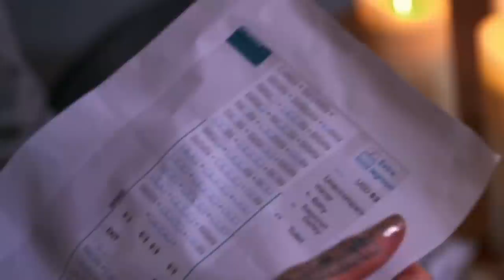Below Deck Stars Who Spiced Up Relations With Co-Stars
Secret trysts, tangled love triangles and dirty laundry room hookups! Whether they're hot chefs, sexy bosuns or flirty stews, these ship-shape co-stars are all getting busy "Below Deck."

Eddie Lucas and Rocky Dakota | 0:00
Emily Warburton-Adams and Ben Robinson | 1:16
Malia White and Wes Walton | 2:06
Dani Soares and Jean-Luc Cerza Lanaux | 2:56
Gary King and Sydney Zaruba | 3:51
Robert Westergaard and Jessica More | 4:39
Elizabeth Frankini and James Hough | 5:29
Ashley Marti's love triangle | 6:19
Aesha Scott and Jack Stirrup | 7:12
Jenna MacGillivray and Adam Glick | 8:02
Paget Berry and Ciara Duggan | 8:59
Natasha Webb and David White | 9:47
Storm Smith and Natalya Scudder | 10:46
Wes O'Dell and Gabriela Barragan | 11:35
Brian de Saint Pern and Courtney Skippon | 12:25
Hannah Ferrier and Conrad Empson | 13:07
Ben Robinson and Kate Chastain | 14:15